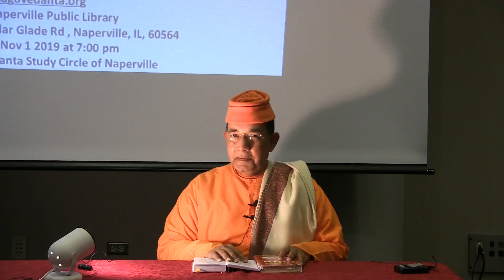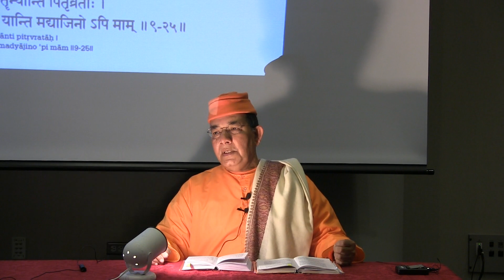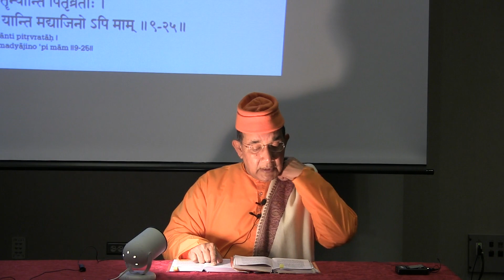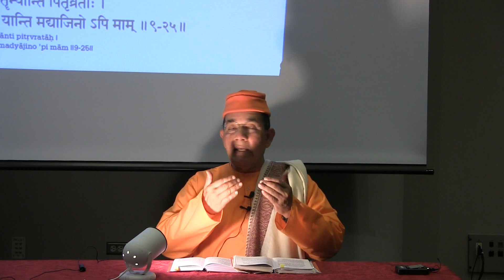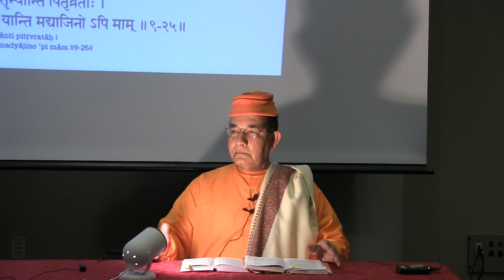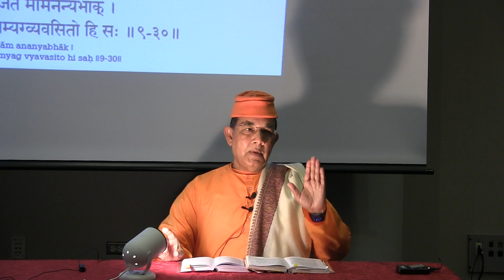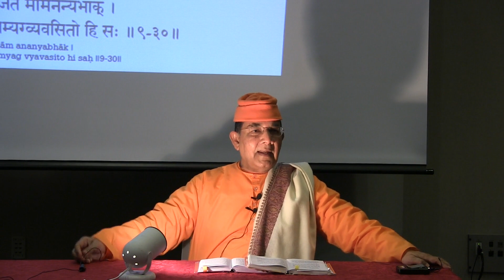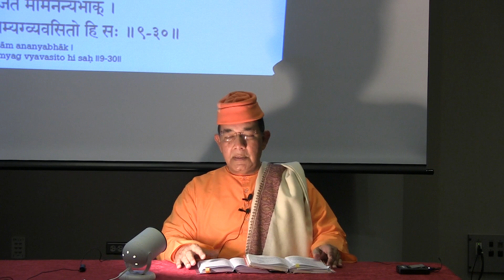Bhagavad Gita 052 :( *This class number has been updated - see description)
Swami Ishatmananda Gita Class
Lecture Delivered at Naperville Public Library 95th St every first Friday of the month.

* This series had  some missing lectures from Septemeber and November in 2018 and march 2019 the class number has been changed to 52 instead of 49 from the current one ..
These lectures AUDIO will be available in the BHAGAVAD GITA CD 2  in our book store